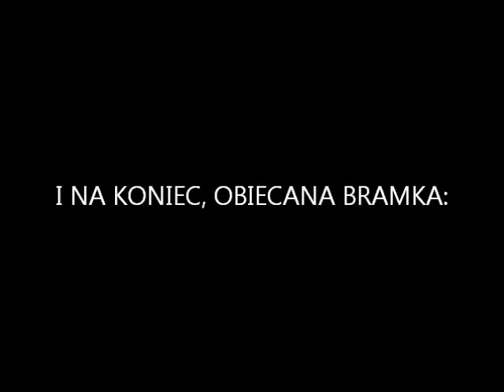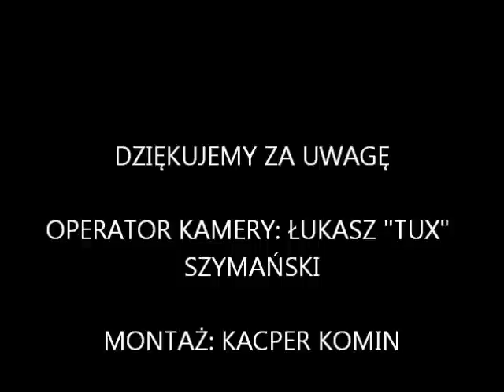WALU PIERWSZA KOLEJKA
Relacja z pierwszej kolejki Wielkopolskiej Amatorskiej Ligi Unihokeja grupy poznańskiej.